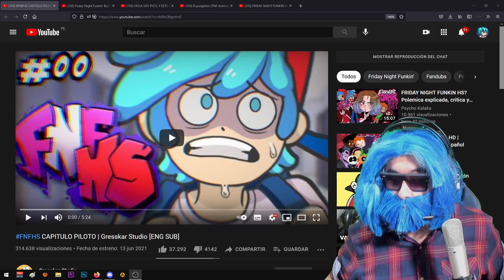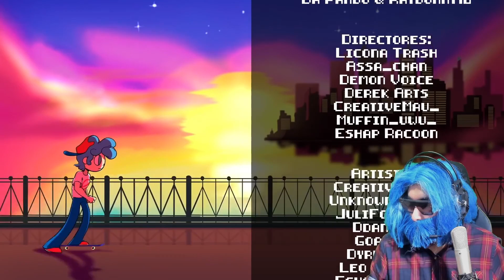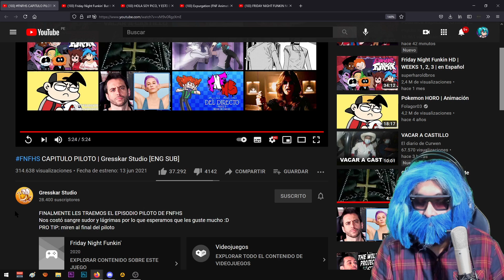Reacción a Friday Night Funkin High School